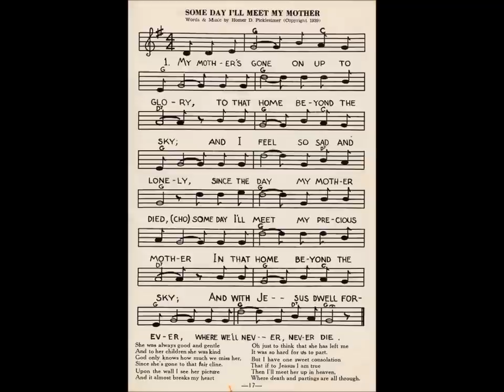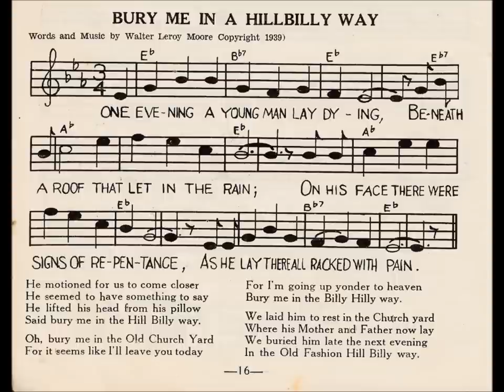Lee and Juanita Moore - Whispering Hope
This was recorded from the 45 Record, there were some scratches towards the end.

Pic 1 - The record of this song
Pic 2 - Juanita and Lee 1939
Pic 3 - Juanita
Pic 4 - Juanita
Pic 5 - Lee
Pic 6 - Lee
Pic 7 - "Picklesimer Family Band" Grandy, Juanita, Francis, Estill (circa 1930)
Pic 9 - "Thanksgiving at Grandmas" L-R Eloise, Judy, Juanita, Ann (in front), Grandy (in far back), Merl, Lee, Roger Lee (circa 1950's)
Pic 11 - continuation of Pic 10 with "I Am A Man Of Constant Sorrow"
Pic 12 - Top left: Juanita and Short the Mule; Middle, Juanita feeding the pigs; Right, Pop Picklesimer "Grandy", plowing up the Kentucky hills. Middle: Left, Pop and Mom Picklesimer, center, Mom Moore in her flower garden; right Pop Moore. Bootom: left, Pop and Mom Moore's homeplace; right, Grandma Picklesimer in her tater-patch.
Pic 13 - Lee and Juanita's Song book
Pic 14 - Roger Lee Moore - 7 years old (1947)
Pic 16 - Juanita 1938
Pic 17 - Lee and Juanita
Pic 18 - Lee and Juanita
Pic 19 - Juanita visting her brother Hansel "Pick" in Ohio
Pic 20 - Juanita, Lee, and Roger Lee. 1947
Pic 21 - Lee Moore
Pic 22 - Lee Moore 23 years old
Pic 23 - Lee Moore with one of his dogs while visiting his brother-in-law "Pick" in Fort Pierce, Florida.
Pic 24 - "Yodeling yours, Lee Moore" 1938
Pic 25 - Juanita, Lee, and Roger Lee. 1947